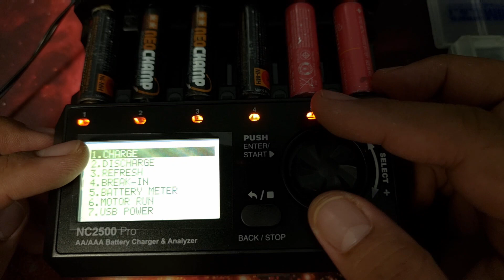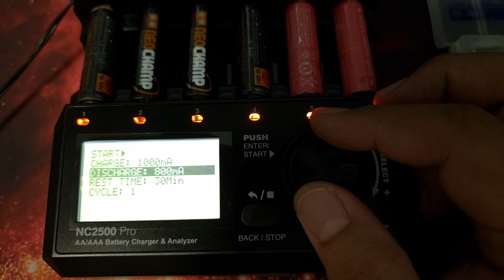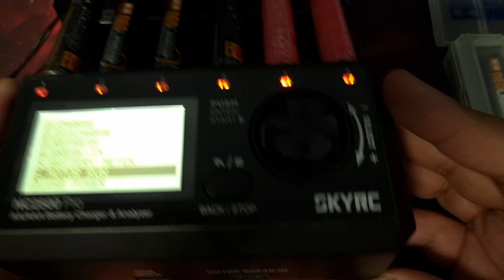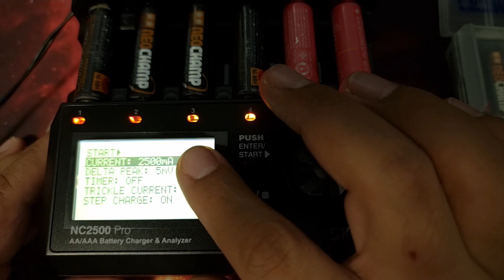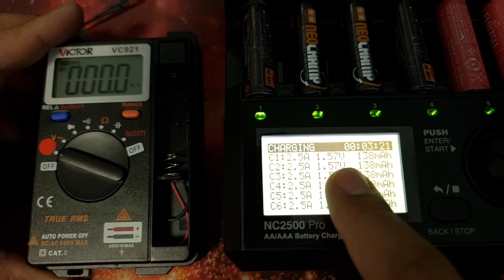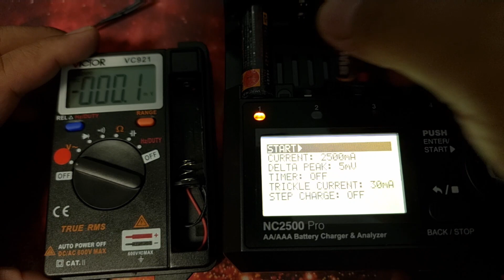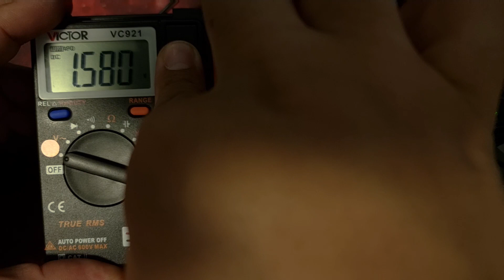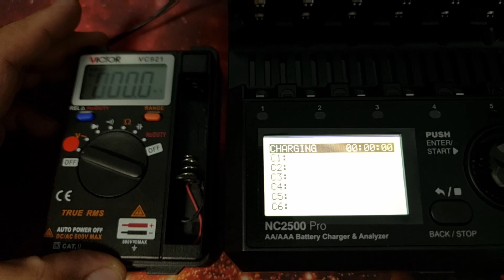SkyRC NC2500 Pro Quick Overview & Review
Just got my hands on this new charger.

Quick overview and review of this charger, and a quick run-through on the functions available.

I might reshoot this on another time without using a potato for a camera. And a better audio.